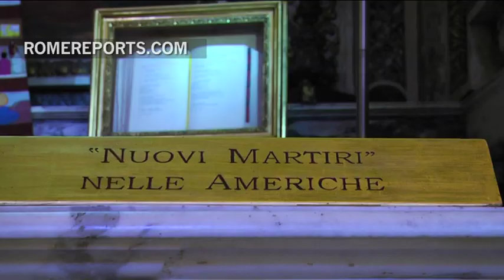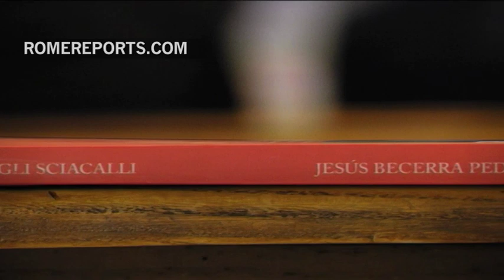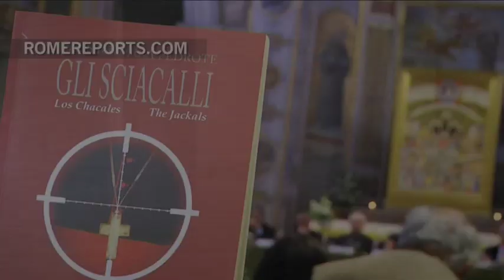Presentan libro en Roma sobre asesinato al cardenal Juan Jesús Posadas Ocampo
El báculo pastoral del cardenal Juan Jesús Posadas Ocampo está expuesto en la Basílica de San Bartolomé, en Roma. Se encuentra en el altar dedicado a los mártires latinoamericanos del siglo XX.